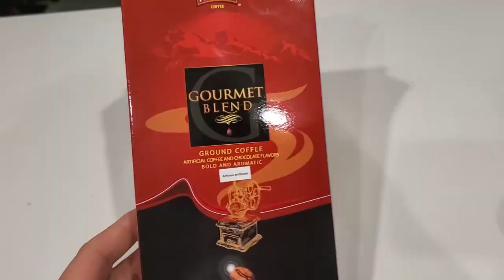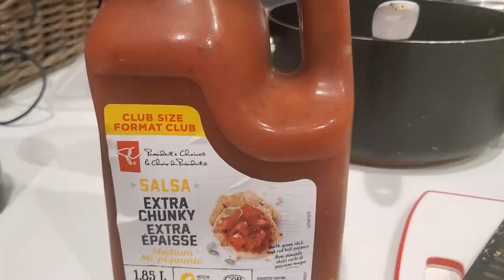Day in a life vlog #37 - Making quesadillas experience and reaction 2022